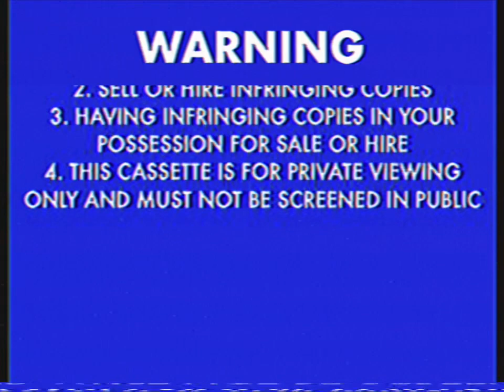Opening To Blinky Bill - Detective Blinky 1994 VHS Toonlandia